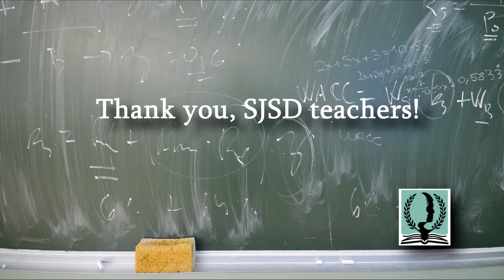Teacher Appreciation Week